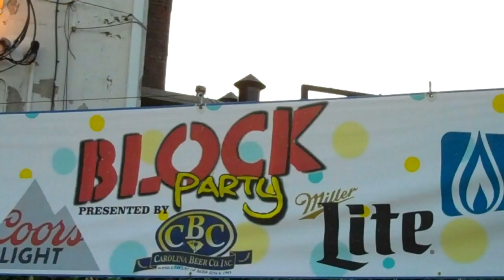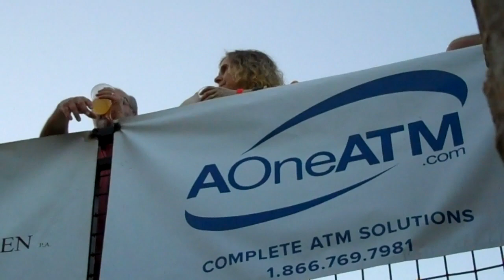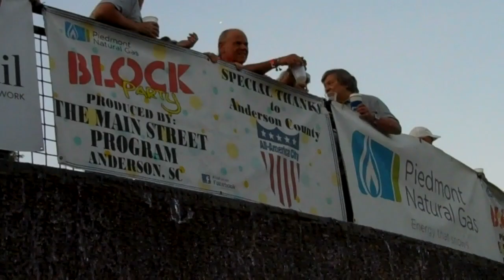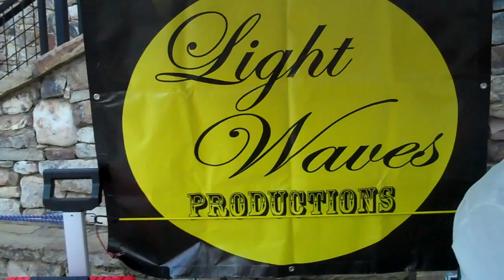Rhythm City Band at The Anderson Block Party